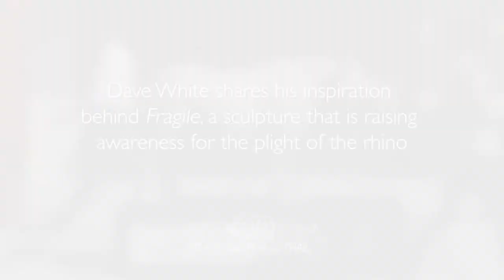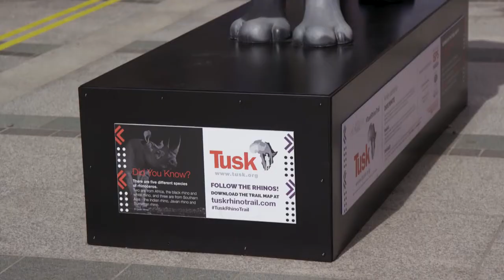Forevermark X Dave White | Protecting Forever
In support of Tusk Rhino Trail, raising awareness of the plight of the rhino, Forevermark is proud to partner with contemporary British artist Dave White and his rhino design titled 'Fragile'. Here, Dave White tells us more about the inspiration behind the design, and how vital all of our support is to ensue the future of this endangered species.